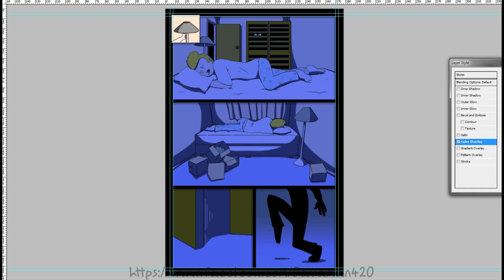Page Bite 04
From time to time I'll make a speed drawing video and condense it down to around 1 minute for easy digestion. I call them Page Bites.

Follow me on one or more of these...